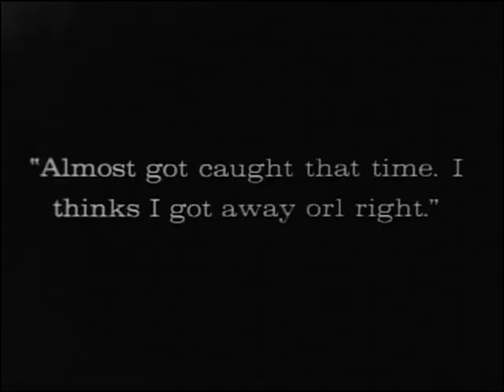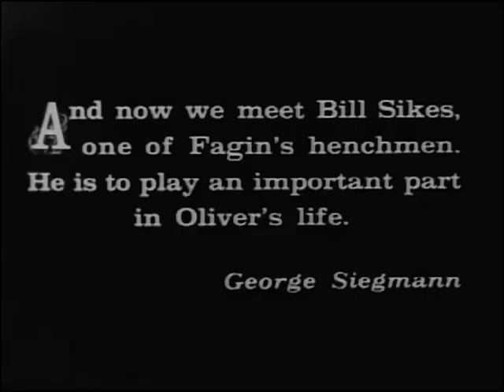Oliver Twist 1922 - Jackie Coogan, Lon Chaney, Gladys Brockwell, Esther Ralston - ⚡UPGRADE⚡